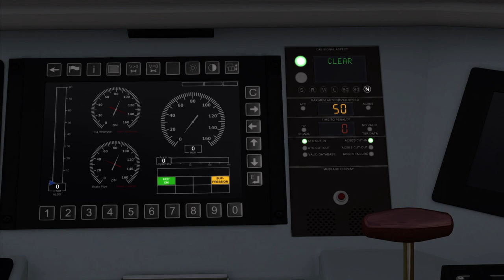In Detail: NEC: New York-New Haven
The sprawling Big Apple and the bustling city of New Haven come together in the exciting new NEC: New York-New Haven route for Train Simulator, featuring many of New York's famous landmarks and advanced signalling throughout.

Joining the USA's most populated city, New York, to Connecticut's second largest city, New Haven, the original line was completed in 1849; classic American steam trains were the first to use the line before it was electrified in the early 20th century. It also forms part of the longer Northeast Corridor, which runs from Boston to Washington D.C.

The 75 mile (120km) route for Train Simulator features two of New York's most famous train terminals, Grand Central Terminal and Penn Station, both within four blocks of each other but serving two different routes through The Big Apple.

The stunning and imperious Grand Central Station in New York -- once home to the great passenger trains of the New York Central - is Metro-North's southernmost point of its Harlem Line. An underground station, trains depart Grand Central via the Park Avenue Tunnel and Park Avenue Viaduct to Harlem along third-rail lines towards Mount Vernon and New Rochelle.

New York Penn Station -- otherwise known as Pennsylvania Station -- is Amtrak's mainline New York station for Northeast Corridor services. Running through the East River Tunnels underneath the City, the line passes the imposing Sunnyside Yard -- a 192 acre Amtrak coach yard -- towards New Rochelle, crossing the stunning Hell Gate Bridge, through Astoria Queens and Upper Manhattan.

At New Rochelle, both Metro-North and Amtrak lines merge and continue north on overhead catenary, keeping in sight of Long Island Sound, offering impressive views across Connecticut State, and through Stamford, Bridgeport and Milford, before arriving at New Haven Union Station.

Many branch lines duck and dive off the main line through New York, including the Yankee Branch, which serves the New York Yankees Stadium on baseball match days, and the New Canaan Branch north of Stamford, serving one of the wealthiest communities in the US.

Long-distance Amtrak passenger services along the New York-New Haven line are increasingly operated by ultra-modern ACS-64 electric locomotives, which first entered service in February 2014. Built by Siemens for Amtrak, the ACS-64 is designed to replace the existing fleet of AEM-7 and HHP-8 locomotives on the route. With a maximum power output of 8,600hp, the locomotive is capable of accelerating 18 Amfleet cars to a maximum speed of 125mph in little over eight minutes and is fitted with advanced, state-of-the-art safety systems.

Freight operations on the line are a common sight too, often being pulled by CSX Transportation locomotives. The EMD SD40-2, included with this route, was introduced between 1972 and  1986 and was an upgrade to the SD40 series. Modular electronic control systems give the locomotive more reliability and economy than its competitors, even though it is not as powerful, making it one of the best-selling locomotives of all time.